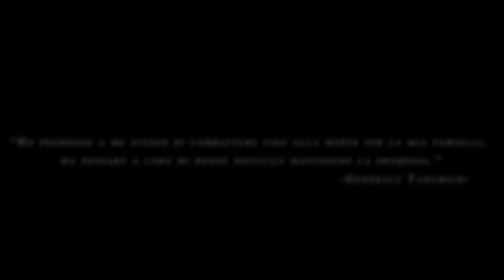【BFV】Iwo Jima-The Black Sand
La battaglia di Iwo Jima si svolse durante la guerra nel Pacifico nell'omonima isola giapponese tra le forze statunitensi al comando dell'ammiraglio Raymond Spruance e le truppe dell'esercito imperiale giapponese al comando del generale Tadamichi Kuribayashi, coadiuvate da reparti della marina guidati dal contrammiraglio Toshinosuke Ichimaru.

Insieme a Okinawa, Iwo Jima rappresentava uno scudo avanzato per le isole metropolitane dell'Impero giapponese che potevano essere coinvolte in uno sbarco degli Alleati: le due posizioni erano perciò presidiate da guarnigioni numerose e bene armate. Anche per gli Stati Uniti, Iwo Jima rivestiva notevole interesse, poiché dagli aeroporti dell'isola sarebbero potute decollare le scorte di caccia ai bombardieri strategici Boeing B-29 Superfortress basati nelle isole Marianne e in Cina, che dal giugno 1944 colpivano le industrie e le infrastrutture giapponesi.